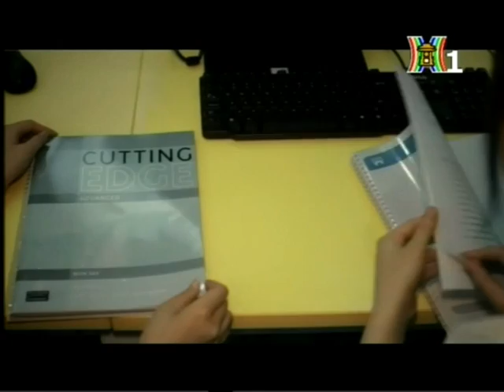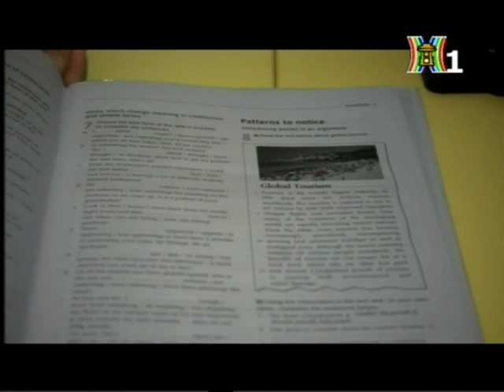Cua so du hoc HTV1